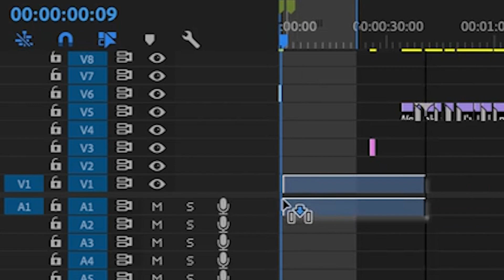10,000 Dreams | 1622 | Livia King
10,000 Dreams | 1622 | Livia King